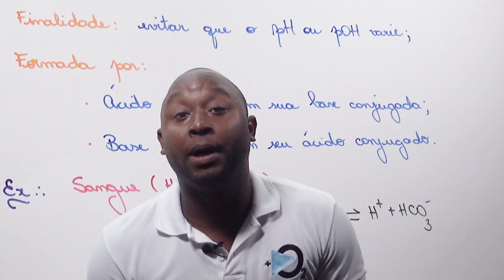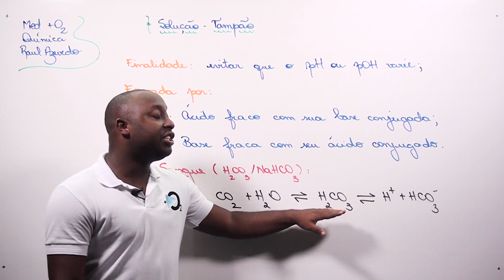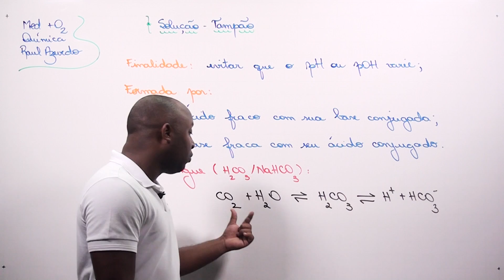MED+O2: Química #3 | Solução Tampão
Fique por dentro do Ensino +O2.